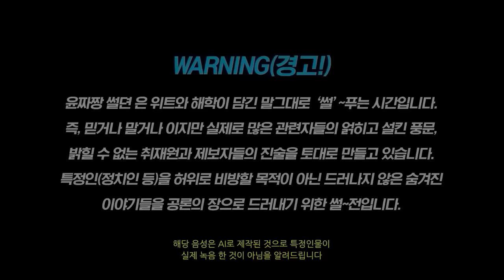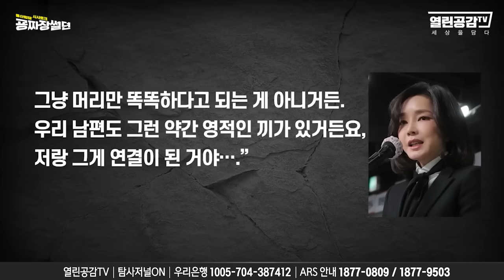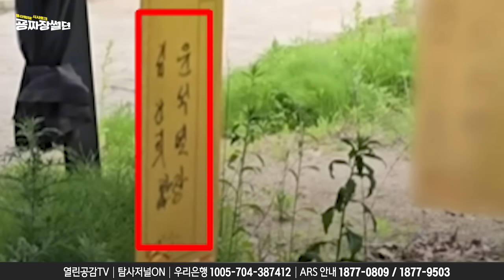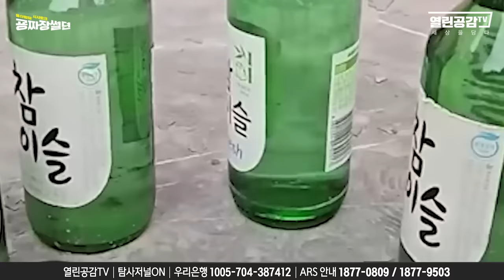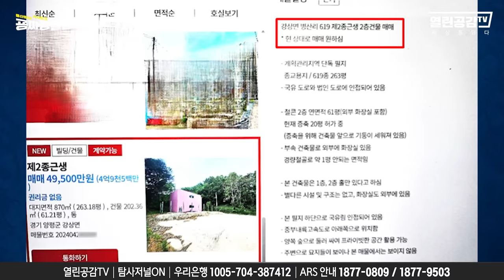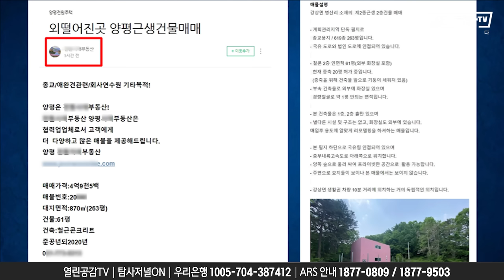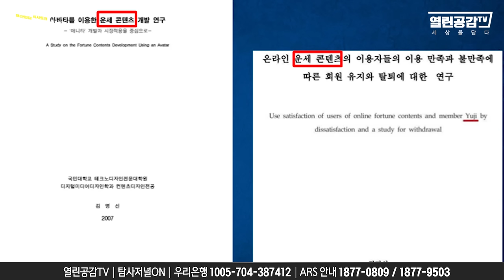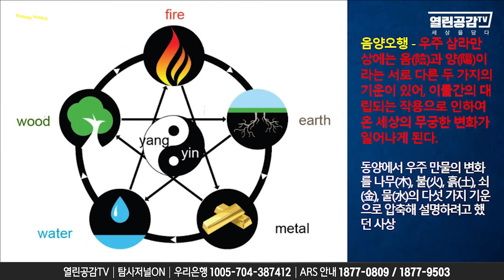【굥짜장썰뎐26화】 소름주의! 김건희의 오방신과 ’음양오행‘尹 지지율에 콧방귀 끼는 이유! ‘전쟁 한방’ 천공, “내년에 통일된다”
◼ 후원계좌 : 우리은행 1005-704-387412
◼ 후원계좌 : 국민은행 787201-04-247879
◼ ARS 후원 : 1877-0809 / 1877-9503